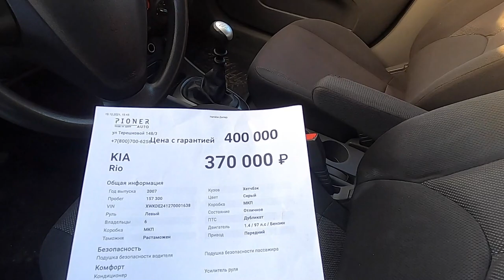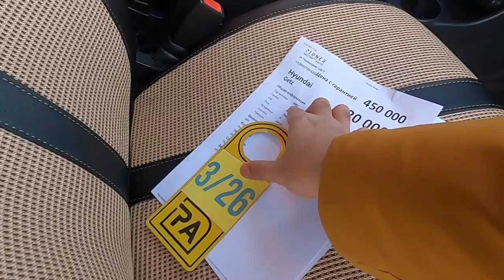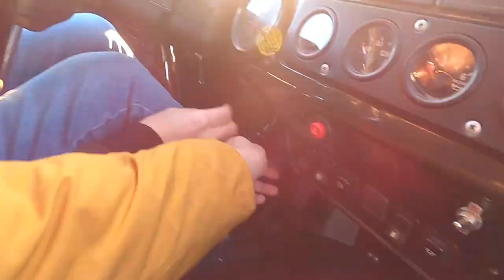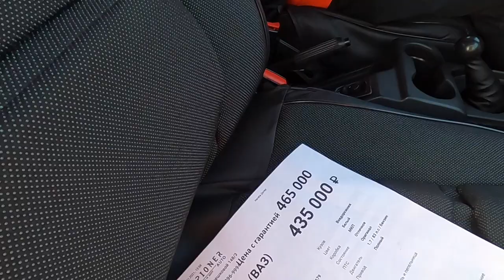Buying another car in Orenburg Russia | How to buy used car in Russia| Hindi vlog